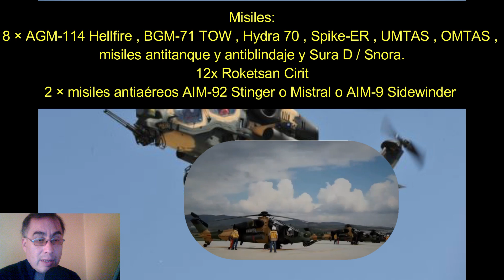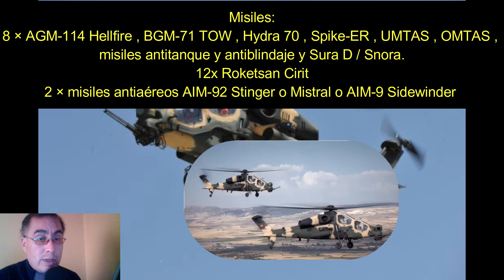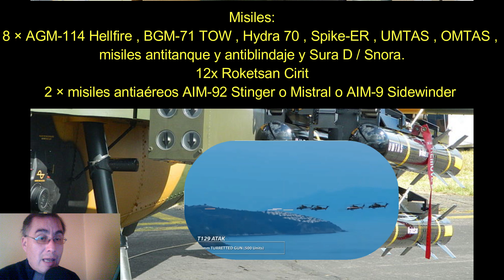🚨EE. UU. permitirá la venta del helicóptero T129 ATAK turco a Filipinas🚨